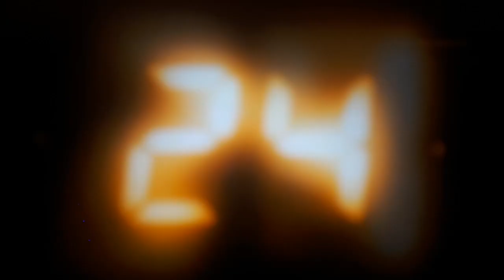24 de ore - promo-ul episodul 19 (sezonul 1)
Promo-ul de serial: 24 de ore (Sezon 1, Episod 19)

Joi 1.6.2023, ora 20:30

Jack și Mason caută locația adresei găsite în dosarul confidențial al lui Victor Drazen. Palmer informează în sfârșit presa despre trecutul lui Keith. Unul dintre golanii lui Drazen se apropie de Teri, Kim este arestată după ce poliția a făcut o raiune în casa lui Rick.